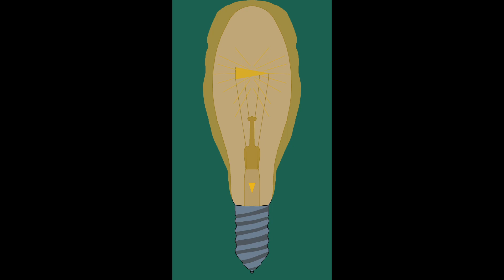I Need Your Help: Questions For Videos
This is a general overview, and not an in-depth look
Please take everything here with a grain of salt.
If you would like me to cover more on the topic, let me know.